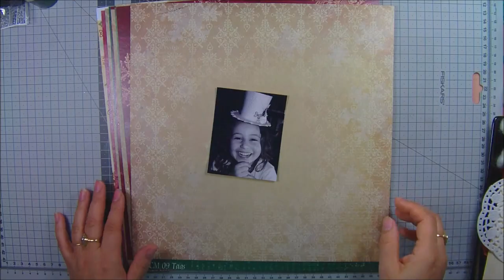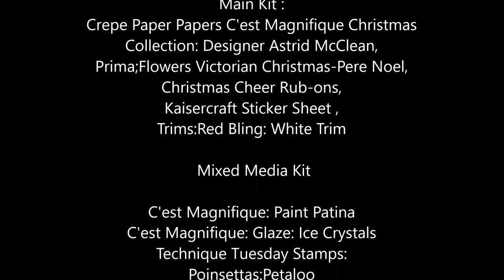"love you" process #66